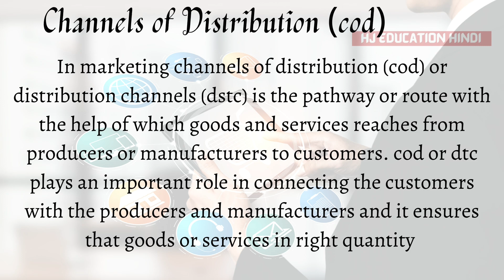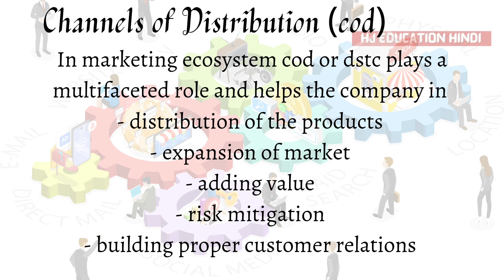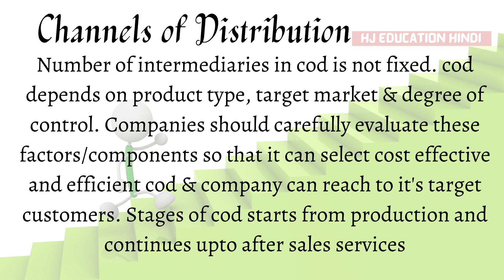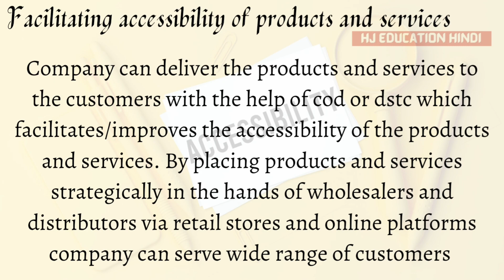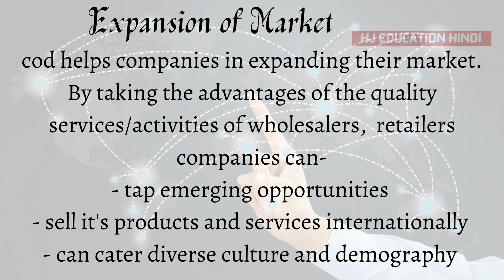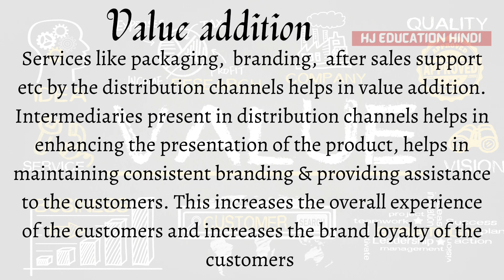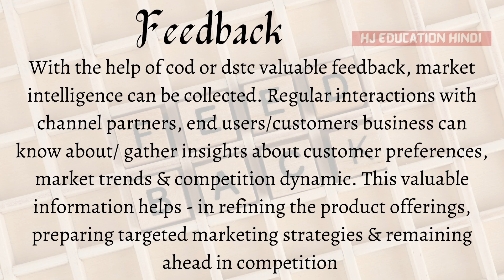Function of distribution channel | Function of channels of distribution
In marketing channels of distribution (cod) or distribution channels (dstc) is the pathway or route with the help of which goods and services reaches from producers or manufacturers to customers.

In this video following has been discussed  -

1. Functions of distribution channels

Individual behavior in organizational behaviour | individual behavior in organization